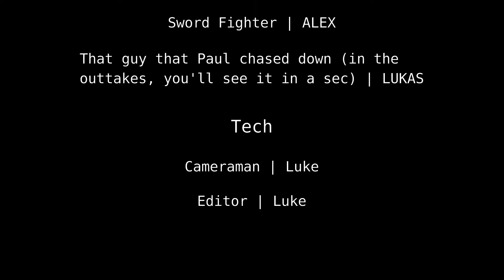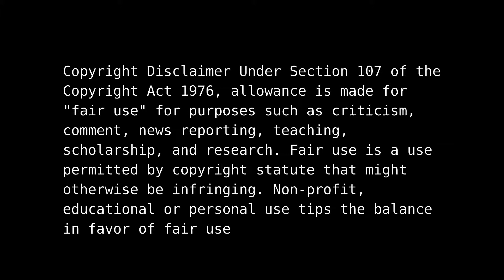Sun God Vs. Swordfighter Fight - Mario776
An original skit where I wanted to experiment with action playing along with the music, as well as experimenting with camera angles and moving and panning shots. There's a ton of room to improve but this is the first time I've ever tried something like this. Enjoy!